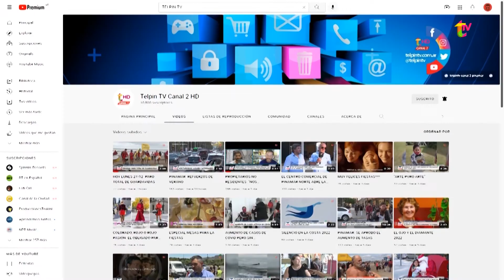ALUMNAS A LOS GOLPES, MUERTE EN MAR DEL PLATA Y MUCHO MÁS EN EL PANORAMA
Te contamos lo que pasa en Pinamar y la región en 2 minutos.